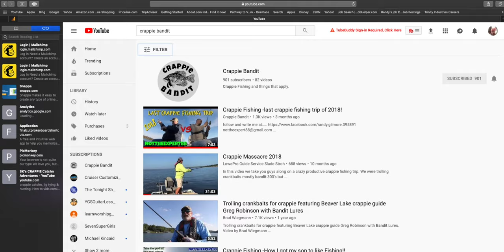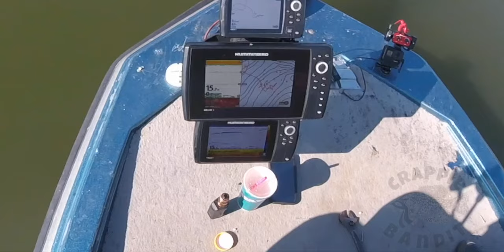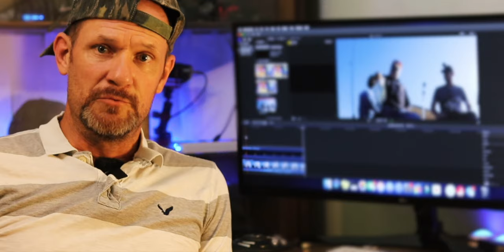What works for me Crappie Fishing